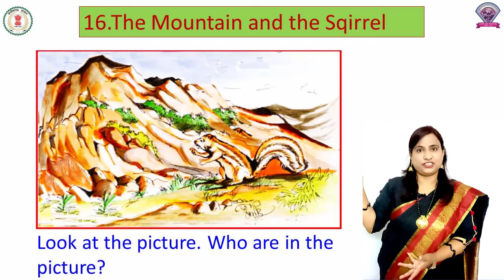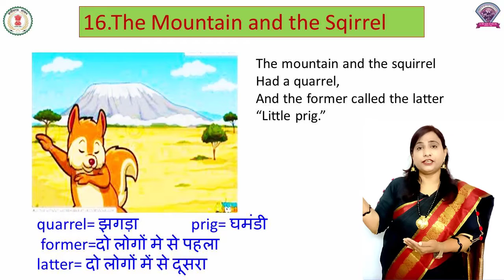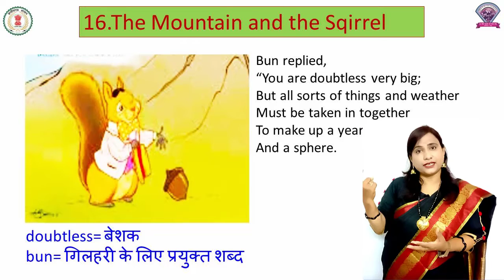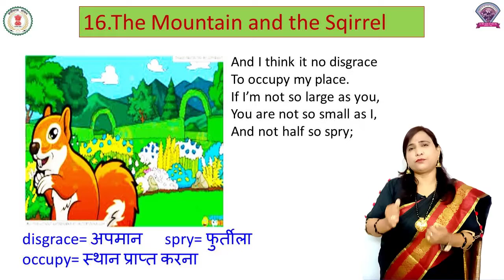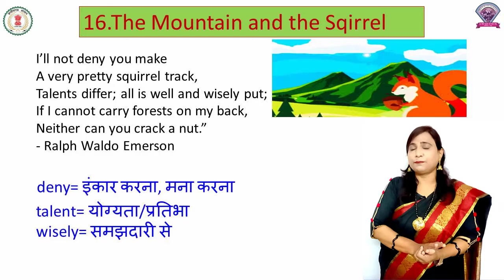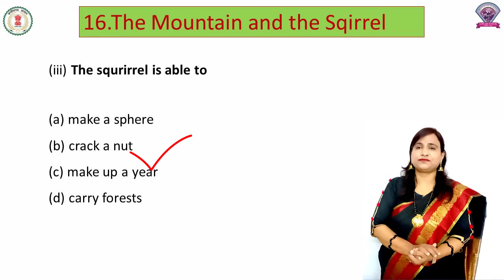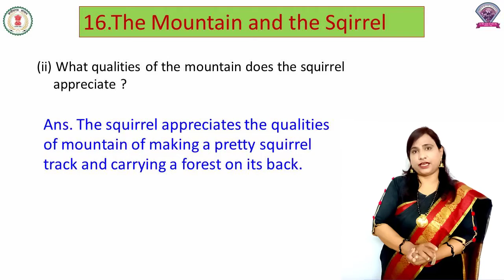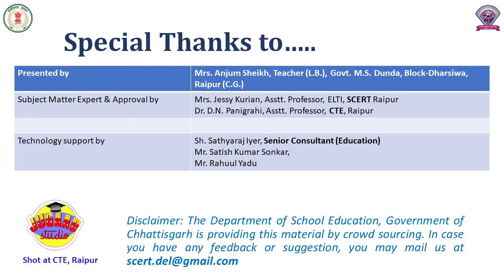CLASS – 8, LESSON - 16, ENGLISH, The Mountain and the Squirrel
CLASS – 8
LESSON -  16
SUB. - ENGLISH
The Mountain and the Squirrel